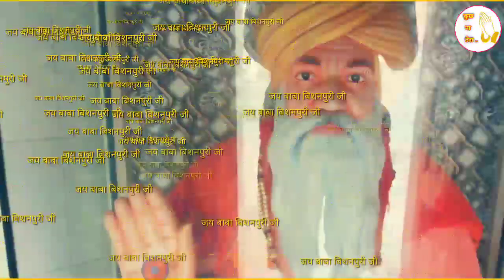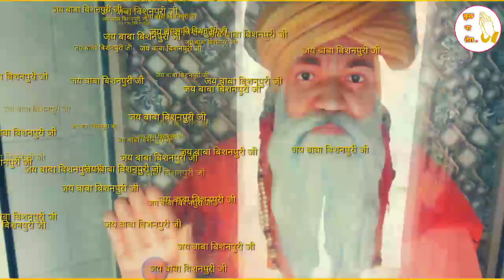चेला बना के राख लिए (Audio)। बाबा बिशनपुरी जी भजन |Baba Bishanpuri 2020। कुछ ना तेरा | Kuch Na Tera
चेला बना के राख लिए । बाबा बिशनपुरी जी भजन । 2020। कुछ ना तेरा ।।

बाबा बिशनपुरी जी ।बाबा बिशनपुरी जी भजन 2020।बाबा बिशनपुरी जी गीत 2020   बाबा बिशनपुरी की महिमा ।Baba Bishanpuri Ji।Baba Bishanpuri Ji  Song ।Baba Balwaan Puri Bishanpuri Ji Mahima । Baba Bishanpuri Baba Shiv Puri ।Baba Bishanpuri Mandir Pai ।Bana Rudarpuri Ji ।बाबा रुदरपुरी जी । Bhana ,Sherdha ,Dhull ।बाबा बिशनपुरी जी मंदिर पाई ।भाना ।सेरधा ।बाबा बिशनपुरी जी गीत 2020 पाई ।
Rammy Soga Bishanpuri Ji Song .
Baba Bishanpuri Song
Baba Bishanpuri All Songs | Baba Bishanpuri Ji Songs | Baba Bishanpuri New Songs

Song Tital - "Chela Bna Ke Raakh Liye  "
From Album - "

Vocal - Rammy
Lyrics - Rammy
Video Photography - Sandeep Sk
Video Edit - Sandeep Sk
Lable -"Kuch Na Tera"